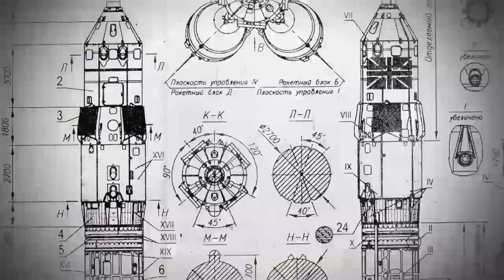Inner State 25 - Psychedelic Film ft. the music of Troposphere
Watch the sounds and hear the visuals of Inner State 25.  The sequel to 2015's A Mickey in the Tasting of Disaster is finally here.

Take a trip through your mind and come out the other side with the music of electro future dab jazz duo Troposphere and their new album Tropism Season Two.

Titles by Matt Comer

Whether you watch while tripping or watch while high or watch sober, be prepared to tap into your conscious mind on a roller coaster of psychotropic energy.